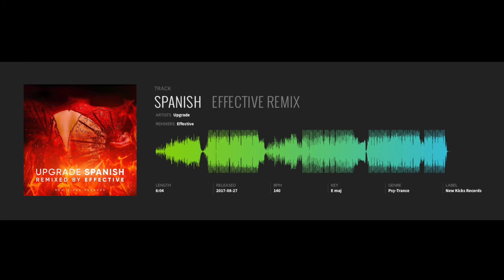Upgrade - Spanish ( Effective Remix )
Uppgrade - Spanish (Effective Remix) - Out On New Kicks Records

Uppgrade - Spanish (Effective Remix), Released 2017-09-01, New Kick Records, NKR01DIGI051